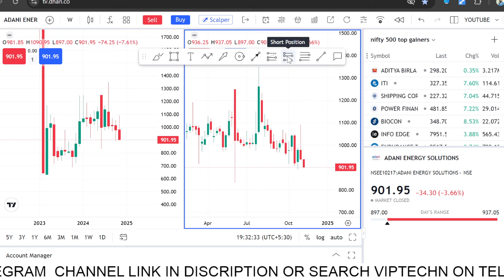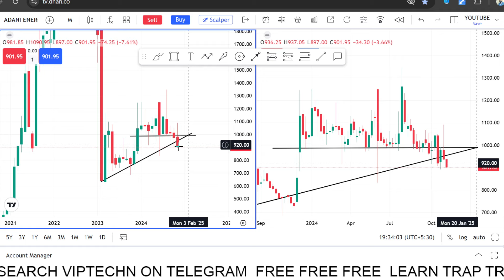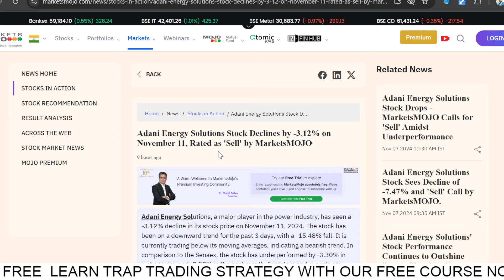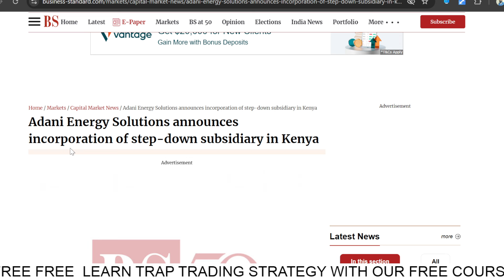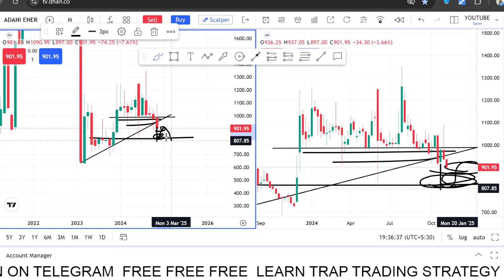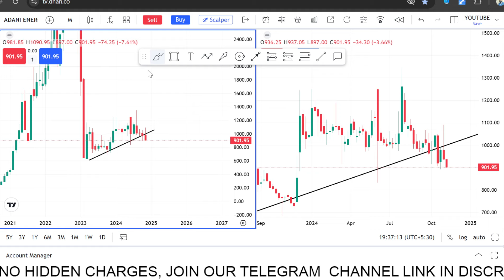Adani energy solutions share latest news | adanienergysolutions | adani group latest news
aadani energy solutions share buy or not
adani energy solutions latest news
adani energy solutions share future
adani group
best adani stocks to buy
adani debt strategy
adani energy solutions q2 results analysis
adani shares latest news
adani solutions share news today
adani solutions share price
adani energy solutions share price analysis
adani energy solutions share price action
adani energy solutions share price target
Share market latest buy tip
adani power multibaggerstock,
adani power target,
adani power asm list news,
adani power news,
adani wilma

Topic Cover
Adani energy solution Q4 results

adani transmisson share analysis
2) Adani Power share news
3) Adani Power share latest news
4) Adani Power share news today
5) Adani Power stock analysis
6) Adani Power share price
7) equity Bazaar

1) Adani port share
2) Adani Port share price
3) Adani Port share review
4) Adani Port share news
5) Adani port share analysis
6) Adani Port stock analysis
7) Adani Port sahre tomorrow
Adani power